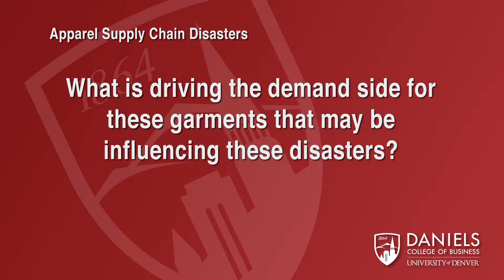IEE Supply Chain Disasters - Interview - Question 1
The Institute for Enterprise Ethics brings the issues facing the apparel industry supply chain into light, using the recent building collapse in Bangladesh as a catalyst. Dan Sweeney, Director of the Institute, moderates a discussion between apparel industry veteran, Dennis Reaves, and Associate Professor Dan Baack of the Daniels College of Business.